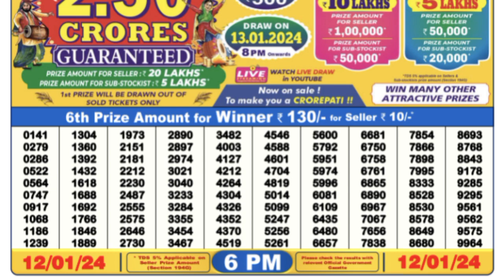🔴 Nagaland lottery result today 6pm 12/01/2024- morning Nagaland State Lottery Result Pdf.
2.lottery sambad old result

 3.lottery result

 4.nagaland state lottery

 5.nagaland lottery

 6.nagaland  lottery result

 7.nagaland state lottery result

 8.nagaland state lottery live

 9.nagaland state lottery today

 10. Lottery dear live result

 11. lottery dear result

 12. lottery Samdad result 8pm

 13. samdad lottery result 6pm

 14. West bangal lottery live

 15. West bangal lottery news

 16. West bangal lottery live today

 17. West bangal lottery tricks

 18. West bangal lottery winner

 19. West bangal lottery online booking

 20. West bangal lottery result live 8pm

 21. West bangal lottery draw

 22. West bangal dear lottery live

 23. Sikkim state lottery result

 24. Sikkim state lottery live

 25. West bangal lottery result live 6pm

 26. West bangal lottery result live 1pm

 27. nagaland state lottery live

 28. nagaland dear lottery

 29. nagaland state lottery live today 8pm

 30. nagaland state lottery live 6pm

 31. nagaland state lottery live 1pm today

 32. nagaland lottery

 33. nagaland lottery sambad

 34. lottery result live

 35. lottery result live today

 36. lottery result live today morning

 37. lottery sambad live today 1pm

 38. lottery result live nagaland

 39. dear lottery live result today 1pm

 40. dear nagaland state lottery

 41. dear nagaland lottery live

 42. dear lottery live

 43. dear lottery live 6pm

lottery sambad

dear lottery

লটারি সংবাদ